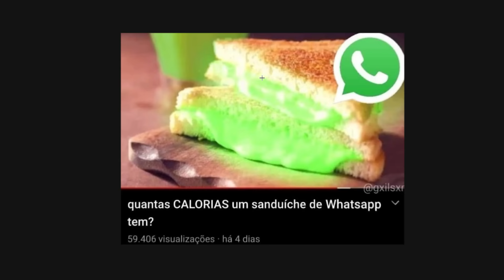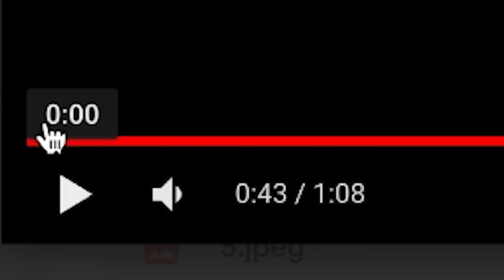OS MEMES DA GERAÇÃO Z NÃO FAZEM SENTIDO I Dearo e Manu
VEM ASSISTIR A GENTE NO TEATRO

Dearo e Manu tentando compreender os memes da geração Z e falhando miserávelmente.

🟡LIVRO AMARELO (As Aventuras de Mike 4: A Origem de Robson)

Apresentação: Gabriel Dearo e Manu Digilio
Direção: Lucas Precinoto
Edição: Kauê Mendes
Thumbmaker: Kauê Mendes